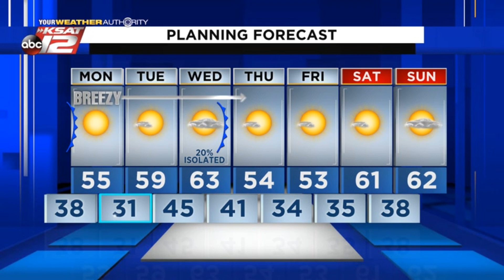Kaiti's Nighttime Update: Sunday 11/29